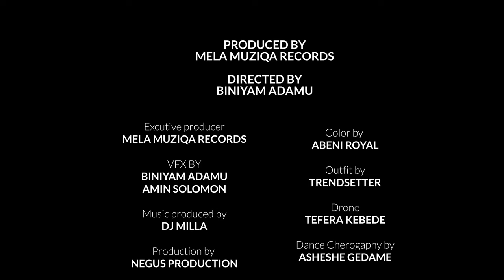Kuul Surre - Maan Jedhe: New Ethiopian Oromo Music 2022 (Official Video)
Music video by Kuul Surre performing Maan Jedhe: New Ethiopian Oromo Music 2022 (Official Video).